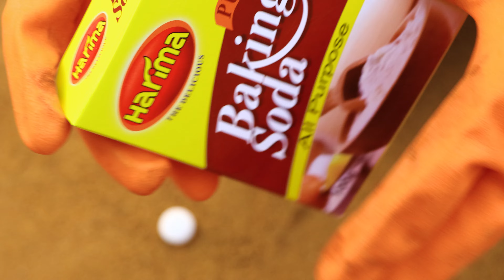Elephant Toothpaste: Big Coca Cola, Fanta, 7up, Mtn Dew and vs Mentos in Different Holes Underground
Hello welcome to my channel my name is Discovery Experiment and i will be uploading in real life content, if you guys enjoy my videos please subscribe to my channel also be sure to check out my videos! dedicated to LifeFans, Tricks, Experiments and Fun diy projects, crafts, experience the joy of doing it yourself!
Glad to see you on my channel. Join in! Please Give Your Advice If you Show Wrong In My Video Thank you My Love Viewer

Thank You and hope you really enjoy watching our video.
elephant toothpaste
fanta
elephant toothpaste experiment
how to make elephant toothpaste
foam
coca cola vs mentos
devil's toothpaste
lava experiment
how to make fake blood
tractor
gadi
fish
experiment
experiments